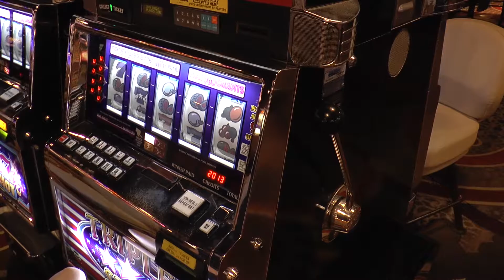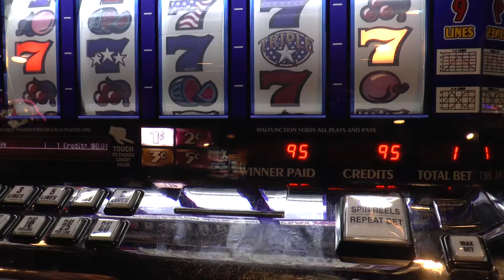2014 USA West 06